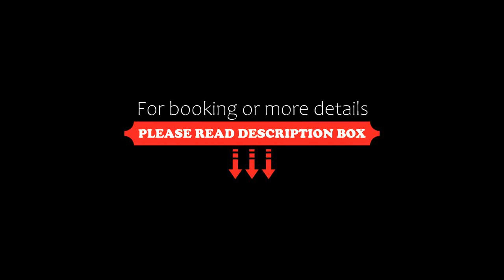Silverton Paiva Experience Flat, Recife, Brazil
About Property:
You're eligible for a Genius discount at Silverton Paiva Experience - Flat! To save at this property, all you have to do is sign in.
Located in Recife, 2 km from Candeias Beach and 8.5 km from Guararapes Shopping, Silverton Paiva Experience - Flat provides accommodation with free WiFi, air conditioning, a restaurant and an outdoor swimming pool.
The aparthotel offers a flat-screen TV and a private bathroom with a hairdryer, free toiletries and sho...
Property Type: Hotel
Address: 8472 Rua Padre Nestor de Alencar CONDOMINIO PAIVA HOME STAY, Recife, CEP 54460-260, Brazil
Searching For
1. Silverton Paiva Experience Flat - Recife - Brazil
2. Silverton Paiva Experience Flat - Recife - Brazil Address
3. Silverton Paiva Experience Flat - Recife - Brazil Rooms
4. Silverton Paiva Experience Flat - Recife - Brazil Amenities
5. Silverton Paiva Experience Flat - Recife - Brazil Offers and Deals
Audio Credit:
Track Title: Reasons To Hope
Artist: Reed Mathis